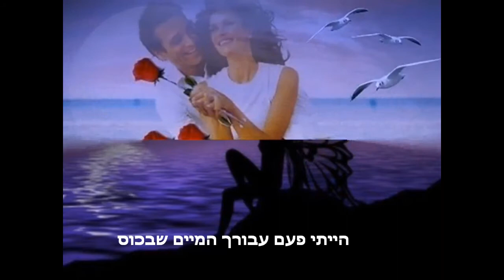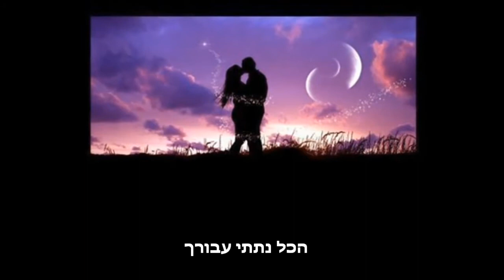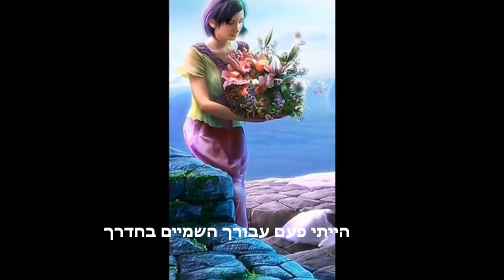Ola ta 'dosa gia sena